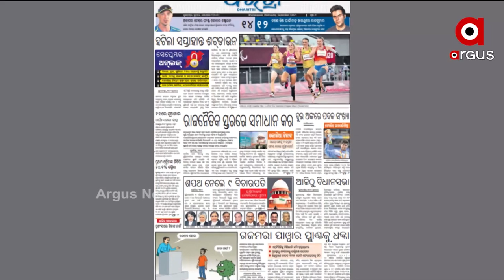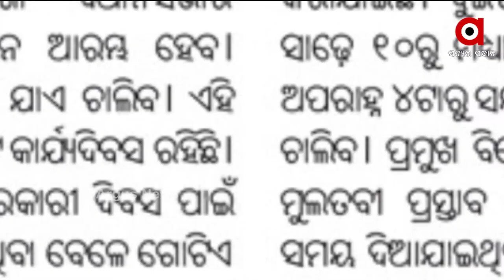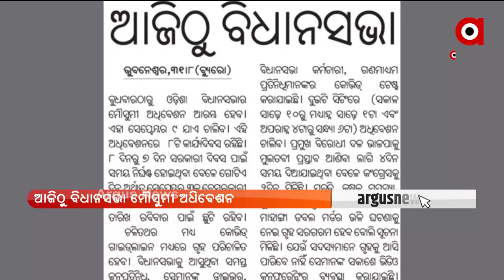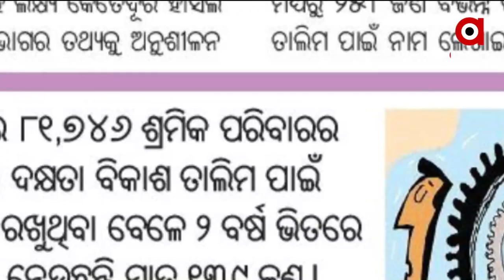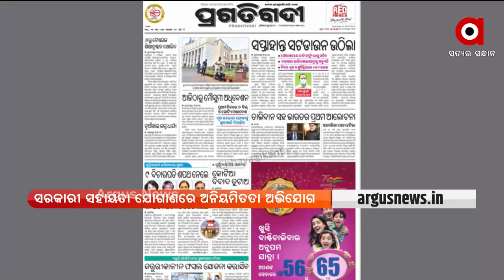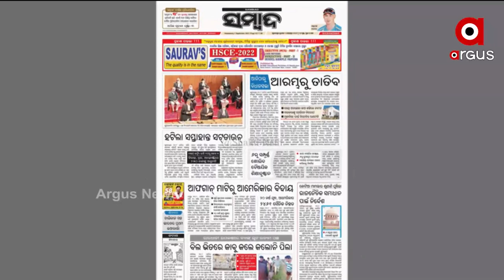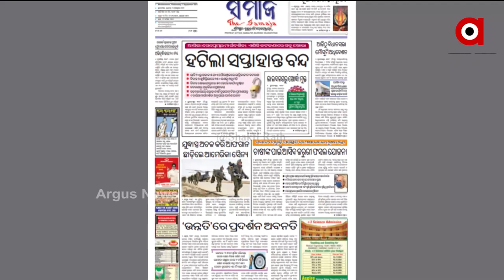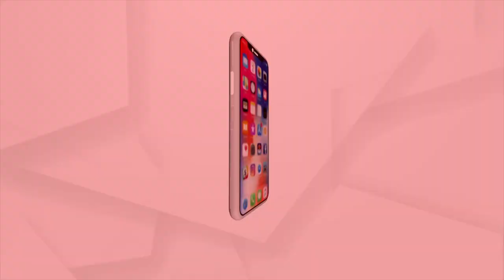ସତେଜ ସକାଳ: Satej Sakala